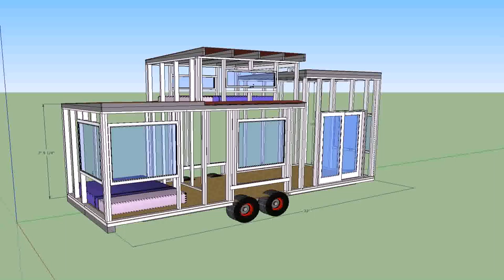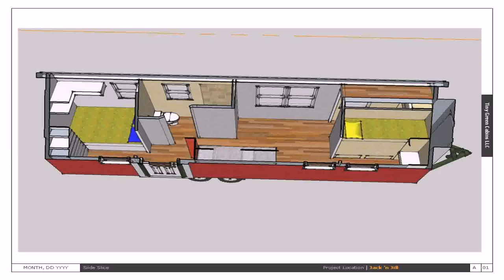Tiny House On Wheels Blog - Gif Maker DaddyGif.com (see description)